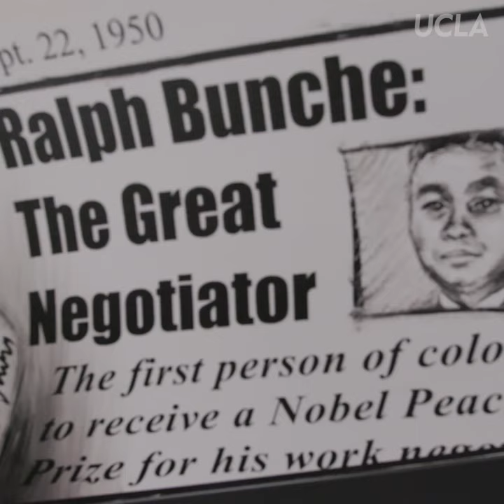Origin story: The Black Bruin Resource Center mural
Student artist Maia Hadaway shares why a mural that captures a cafeteria packed with Black UCLA alumni like Ava DuVernay, Ralph Bunche and Jimmy LuValle, along with civil rights leaders like Martin Luther King Jr. and Angela Davis, is the perfect fit for campus’s Black Bruin Resource Center.